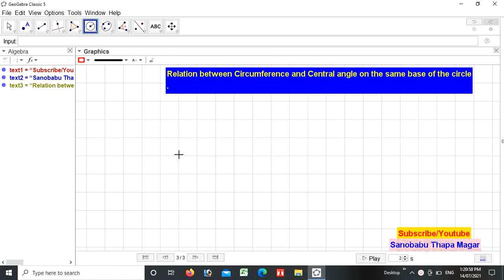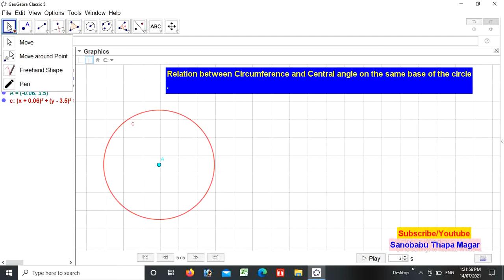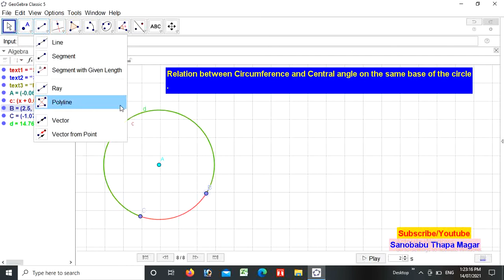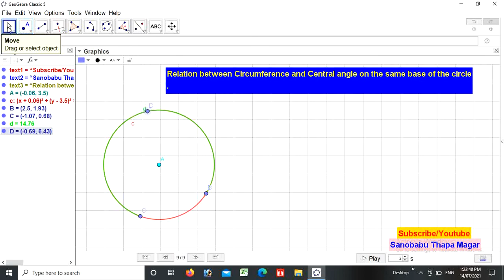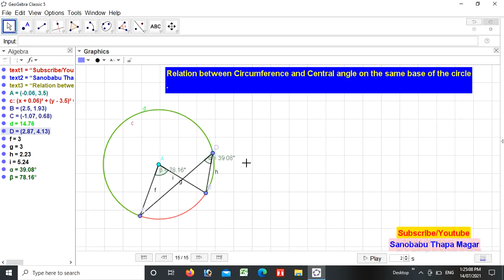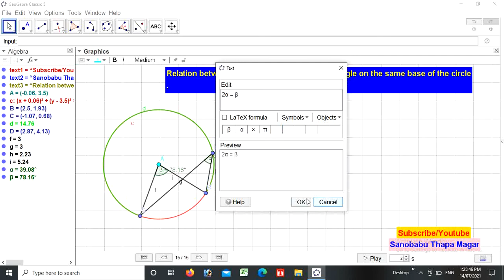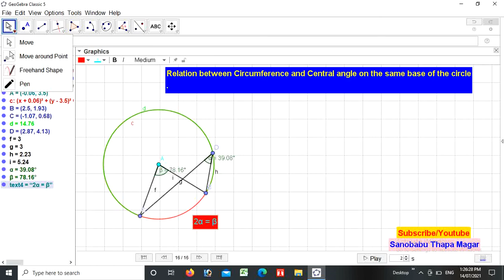Circumference and Central angle on geogebra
In this video visitors gain the knowledge about how to construct circumference and central angle on geogebra.
In the video i have provide very easy idea to construct circumference and central angle on same circle.